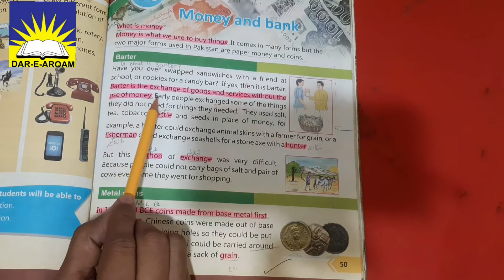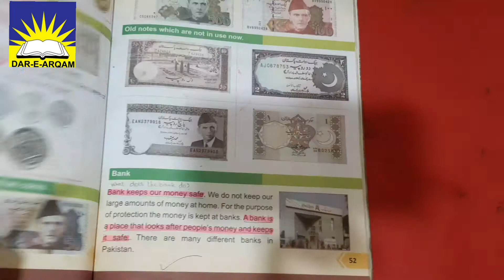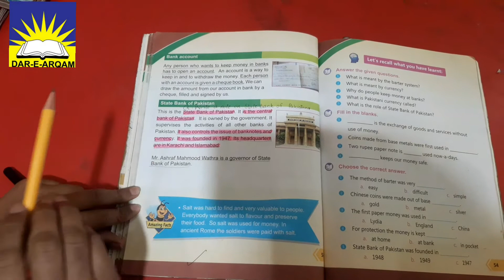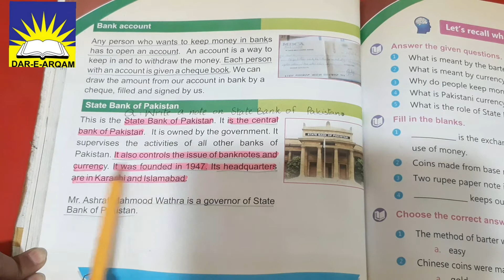Class Three, S.st